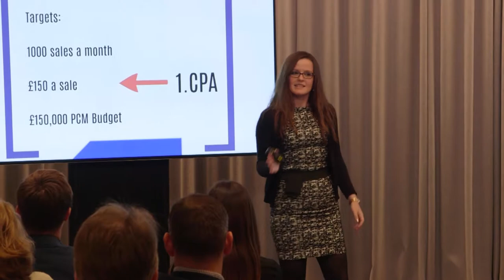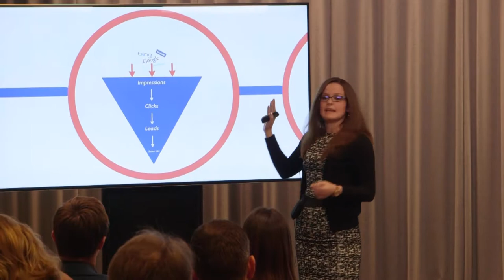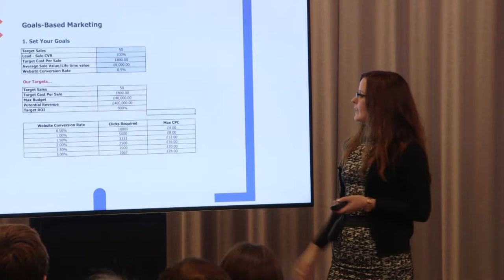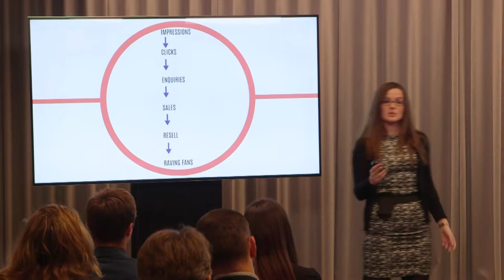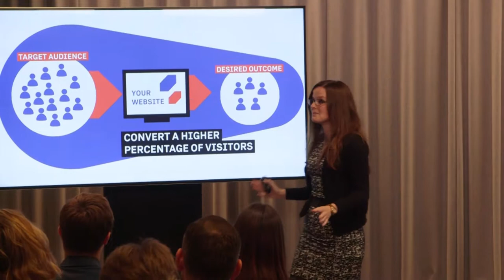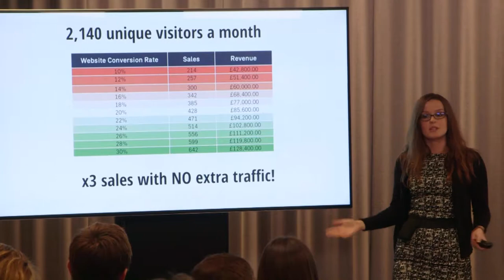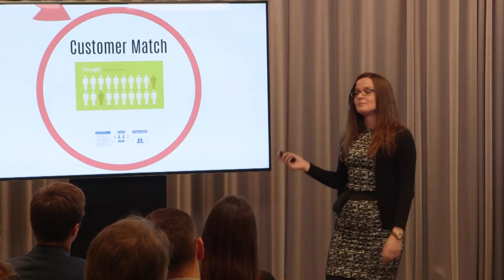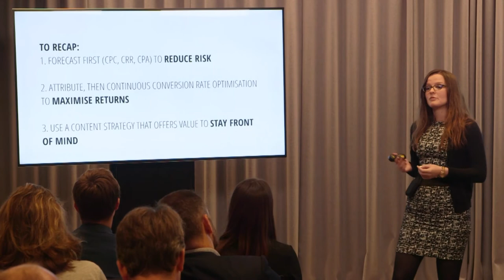Digital Marketing For Insurers - Three Techniques to Reduce Risk and Maximise Returns